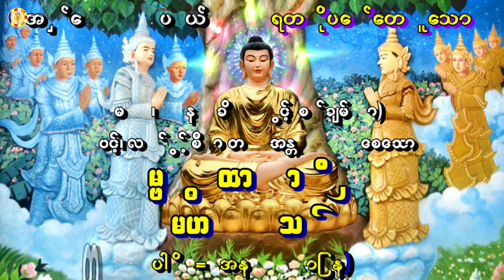🌻🙏🙏သမ္ဗုဒ္ဓေဂါထာတော်ကြီးနှင့် မဟာသမယသုတ်(ပါဠိ = အနက်မြန်မာပြန်🙏🙏🌻အရှင်ကေသရ(ပဲနွယ်ကုန်း)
🙏🙏🙏🌻🌹🌷⛳  ရတနာသုံးပါး  Youtube Channel လေးကိုလည်း Subscribe , Like and Share လေးပေးပြီး ခေါင်းလောင်းပုံလေးကိုနှိပ်ထားကာ အသစ်သစ်သော ဖန်တီးမှုများအတွက် ဆက်လက်အားပေးကြပါအုံးခင်ဗျာ။ Subscribe , Like and Share လုပ်ပေးခြင်းသည် ရတနာသုံးပါး  Youtube Channel အတွက်အသစ်သစ်သော video တရားဓမ္မများကိုဖန်တီးရန် အားဆေးတစ်ခွက်ပါ ဓမ္မမိတ်ဆွေအပေါင်း သူတော်ကောင်းတို့ ၊ ဗုဒ္ဓဘုရားရှင်၏ တရားတော်၊ ပရိတ်တရားတော်နှင့် ဂါထာတော် တစ်ခုခုကိုအမြဲပွားများပါ ဓမ္မမိတ်ဆွေ ပွားများနေသည့်အချိန်မှ အားကိုးရာရ၏ ထိုနောက် လိုအင်ဆန္ဒဟူသမျှပြည့်စုံစေ၏ တရားထူးများရနိုင်ကြပါစေ။ (ရတနာသုံးပါး channel  စေတနာဓမ္မဒါနပါ)🌻🌹🌷
Credit: Buddha Photo from Facebook
Credit : Background Image from pixabay.com.
Credit: Intro Music From Myanmar Traditional Harp Music.